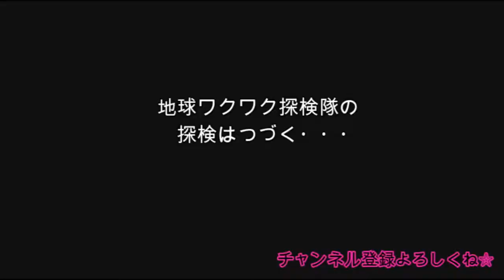Youth hostel in Dubai!【Wakuwaku exploration vol.8】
Konnichi WOW!
I’m captain Nature☆Ogasawara  and
sub captain Traveler Marysha from Wakuwaku Earth  Explorer.

【Exploration vol.8】
Now sub captain is in Dubai for world traveling!
She report youth hostel in Dubai!

【About Wakuwaku Earth  Explorer】
Our mission is Exploring Wakuwaku(Excitemet) things in your heart.
We Find treasure out in your heart and explore all over the world.
Exploration is not only on  traveling.
Exploration exist in our daily life.
Let’s make our life excited and happy together!

【Our missions】
・Explore exciting things in our heart.
・Get yourself(I call this Nature) shiny back.
・Feel living!!!
・Be Friendly with Earth(People, Animals,Plants … all life)
・Make people infront of you smile Peacefully.

etc…

【About us】